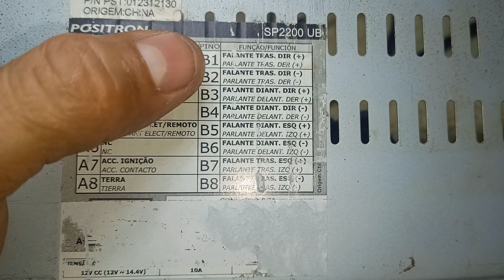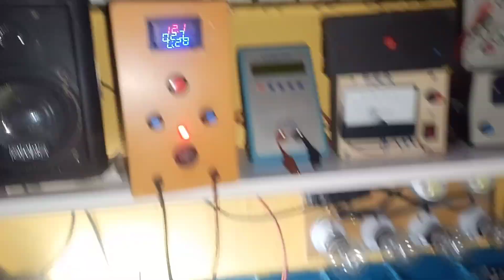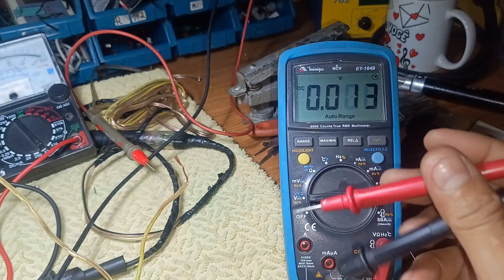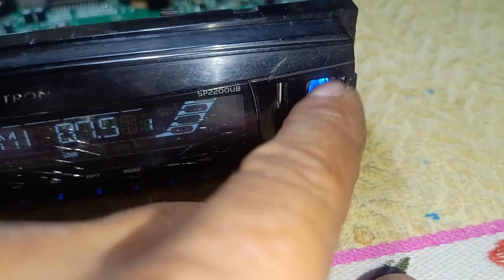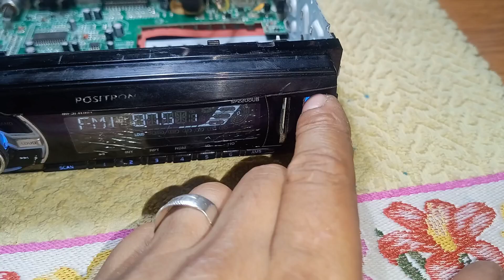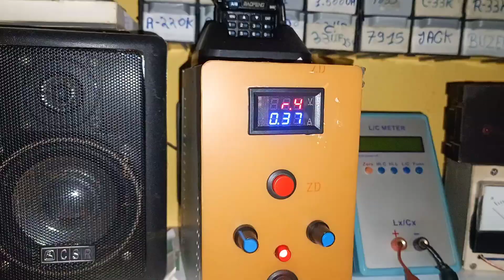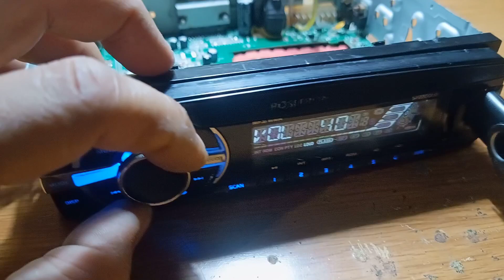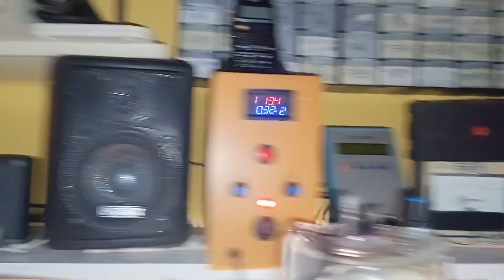TROCANDO SAÍDA DE ÁUDIO DO RÁDIO PÓSITRON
Tutorial de como trocar saída de áudio pósitron serve pra todas marcas de rádio.